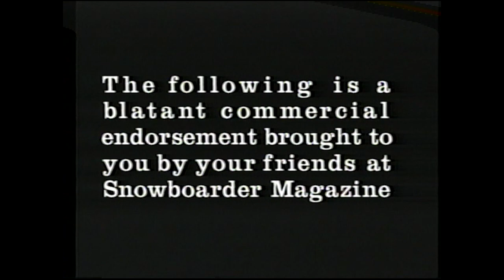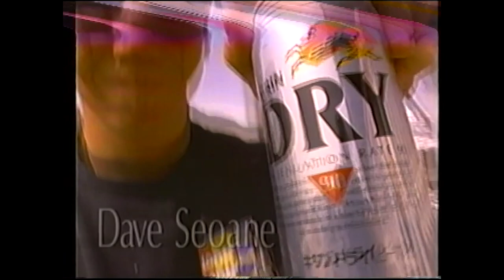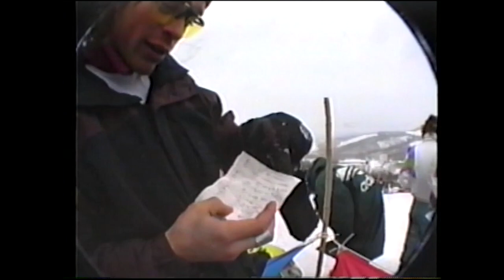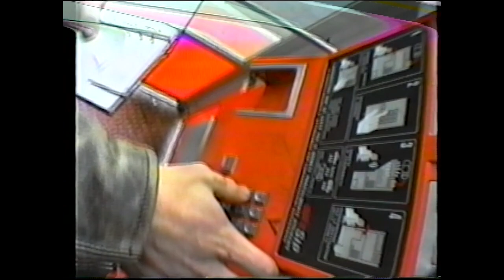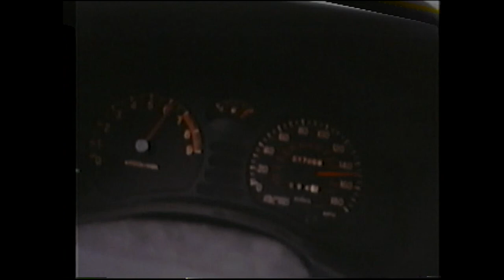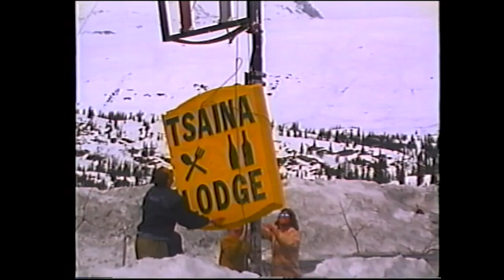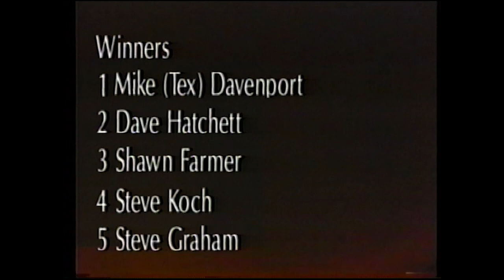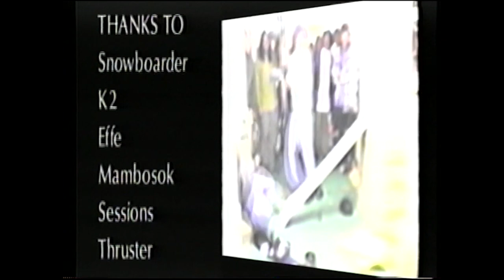Riders On The Storm - Fall-Line Films 1992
The VHS copy was a bit dusty, but it adds to the vibe.  What a fucking line up in this one.  Roach, Cardiel, Farmer, Salasnek, Kelly, Burt.  Watch out.  Buckshot